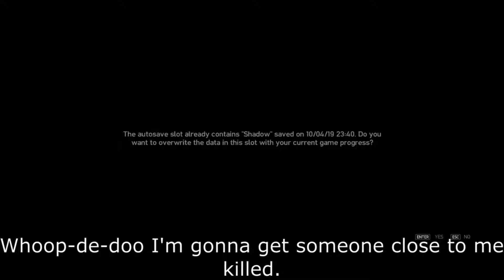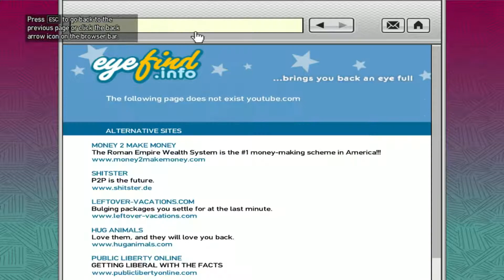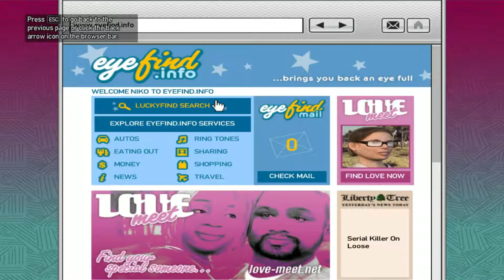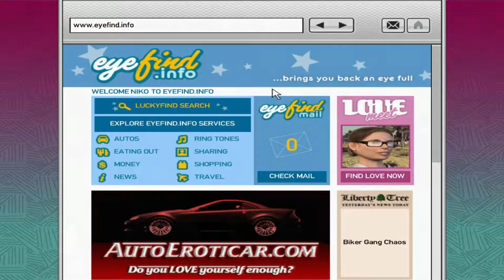Grand Theft Auto IV - Episode 5: Sitting on an atom bomb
Niko Bellic, living the american dream! (aka sitting on an atom bomb)